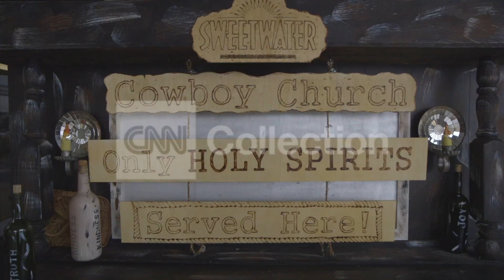MSIM/S2/EP5/BAR STAND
SUGGEST ARCHIVE Shot 05/11/2014. Bar Stand. Broll from inside man season 2 episode 5. broll from inside man.